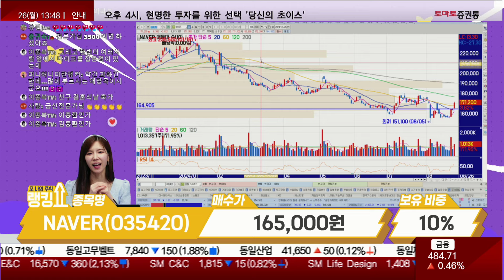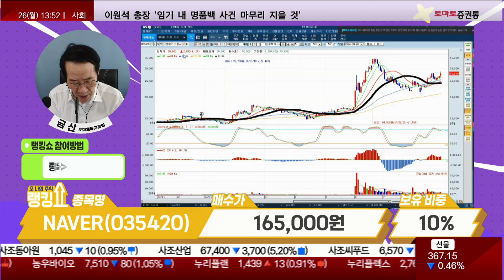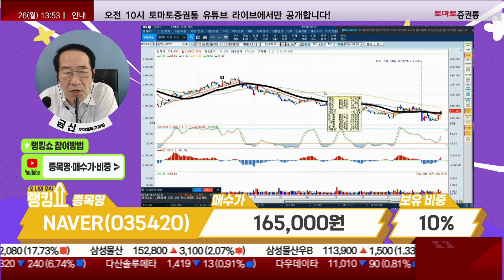금산 전문가의 진단! 'NAVER' [랭킹쇼, 오 나의 주식]